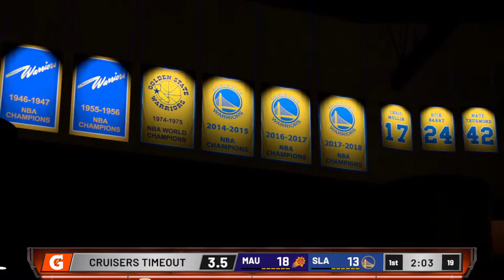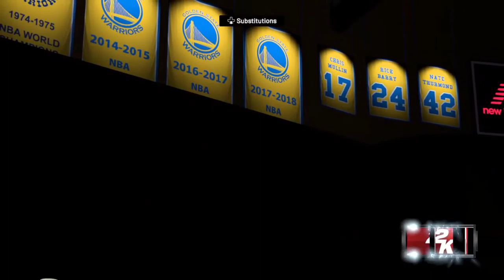S1G3 - Mauville Mawhiles vs Slateport Cruisers - NO COMMENTARY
Hello and welcome to Ahdurin Region Sports! This channel is dedicated to have the video version of the "Ahdurin Region Sports" podcast, which can be found on a variety of podcast platforms.

Check out the podcast here (links to other platforms through this link)